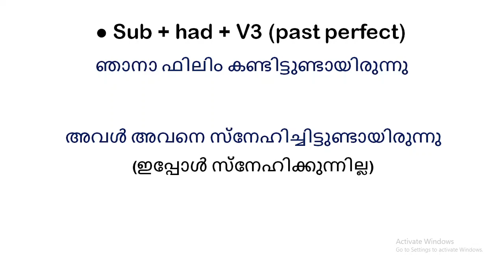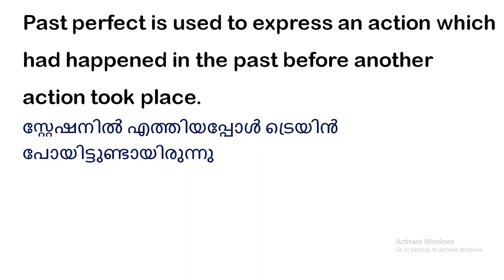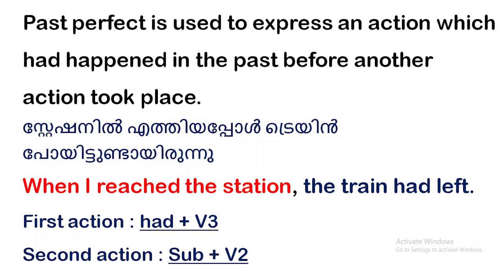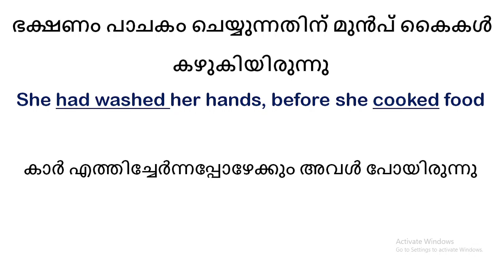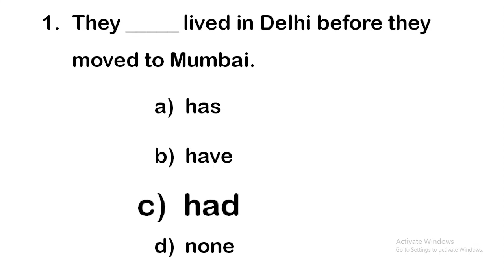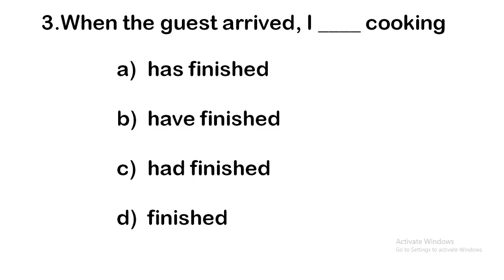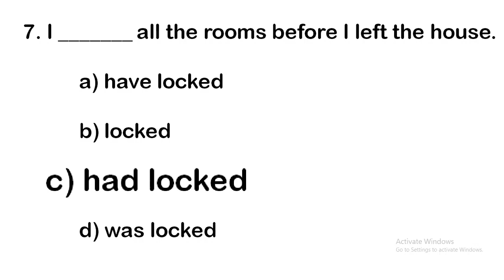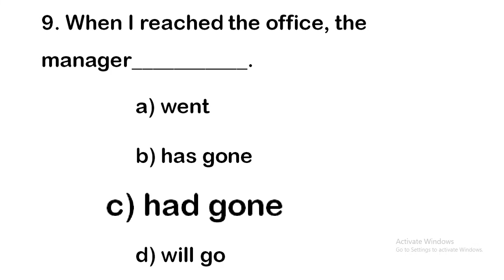TENSE CLASS 7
PAST PERFECT TENSE ഉദാഹരണസഹിതം